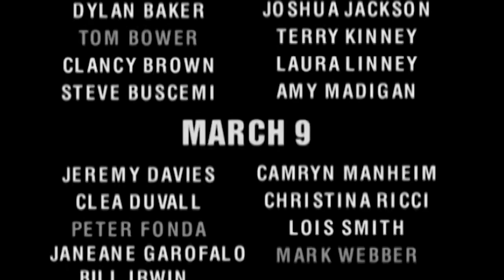Das Laramie-Projekt ≣ 2002 ≣ Trailer ≣ German | Deutsch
Drama ≣ USA
Originaltitel ≣ The Laramie Project